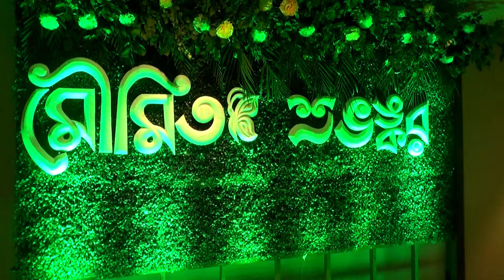💕💕DAFFODIL STUDIO 😍 WEDDING CINEMATIC VIDEO FULL HD 1920X1080 ❤❤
moumita video part2